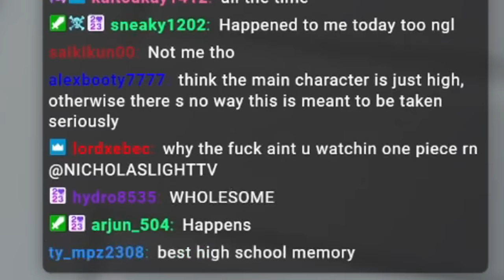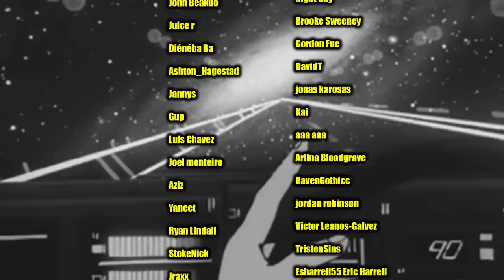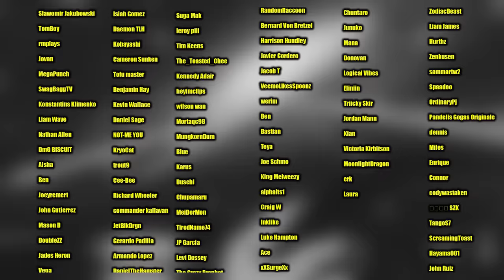I Watched the Deer Anime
My Deer Friend Nokotan just came out.. you know I had to check it out.